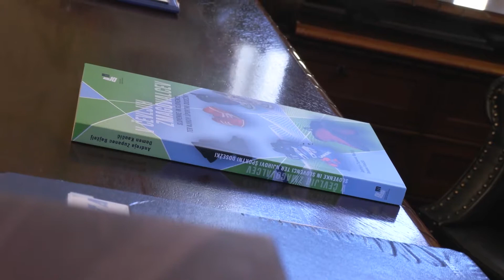20220923 LJ DAN SLOVENSKEGA ŠPORTA V PREDSEDNIŠKI PALAČI IN DAN OTPRTIH VRAT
Ljubljana, 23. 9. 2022 - Urad predsednika Republike Slovenije je za državni praznik, dan slovenskega športa, v Predsedniški palači pripravil dan odprtih vrat. V imenu predsednika Republike Slovenije Boruta Pahorja, ki se mudi na zasedanju Generalne skupščine Organizacije združenih narodov v New Yorku, je obiskovalce nagovoril slovenski olimpionik Miroslav Cerar, v prostorih predsednika republike pa jih je pozdravila gospa Tanja Pečar.